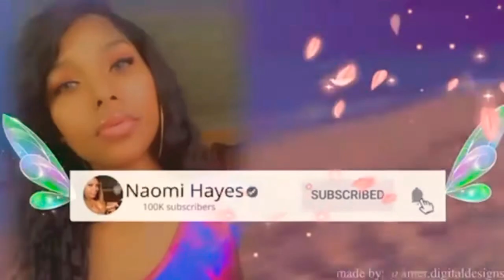Spicy Tikka Masala & Shrimp|w Garlic Naan